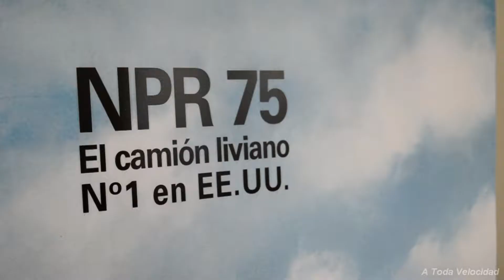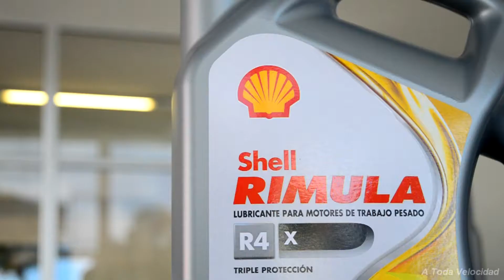Entrega de Camón premio del Concurso Club Rimulero - Shell e Isuzu Argentina.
Invitados por Shell Argentina estuvimos presentes
en la entrega del premio al ganador concurso Club
Rimulero, organizado conjuntamente con Isuzu
Argentina.